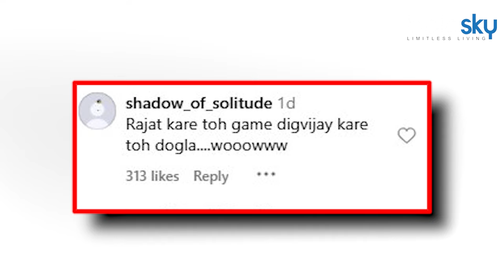Bigg Boss 18: Lovekesh Kataria Angry On Digvijay Rathee For Bringing Rajat Dalal Family,तू दोगला..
टीवी का कॉन्ट्रोवर्शियल शो ‘बिग बॉस 18’ इन दिनों काफी सुर्खियां बटोर रहा है।  दिग्विजय राठी ने हाल ही में शो में रजत दलाल की फैमिली को लेकर एक बड़ा खुलासा किया था। अब उनके इस दावे पर एल्विश यादव के दोस्त लवकेश कटारिया का बयान आया है। देखिए वीडियो

TV's Controversial show 'Bigg Boss 18' is making a lot of headlines these days. Digvijay Rathi recently made a big disclosure about the family of Rajat Dalal in the show. Now the statement of Elvish Yadav's friend Lovekesh Kataria has come on his claim. Watch video

~PR.114~HT.336~ED.284~